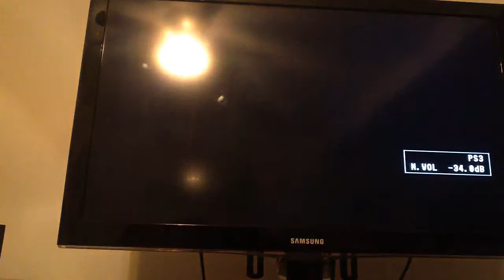Poor Rueben!-Minecraft Story Mode: Ep.1 Part 2